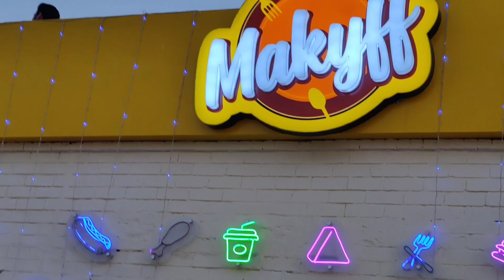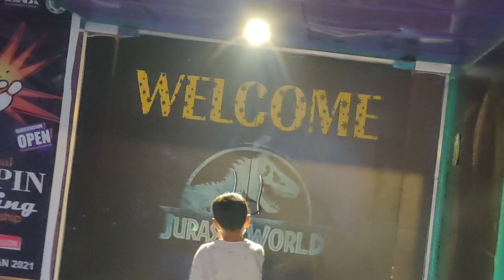Jungle Mein Mangal Vlog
We spent a quality weekend at Makyff, Leisure Arena, F-9 Park. It was a great experience with delicious food and colorful outdoor seating.